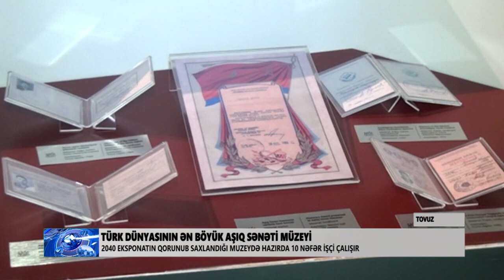Tovuz Aşıq Sənəti Dövlət Muzeyi